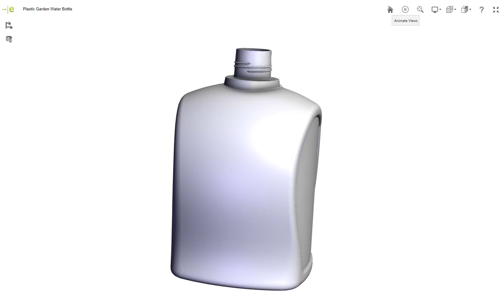Plastic Garden Water Bottle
Designing for Additive Manufacturing.